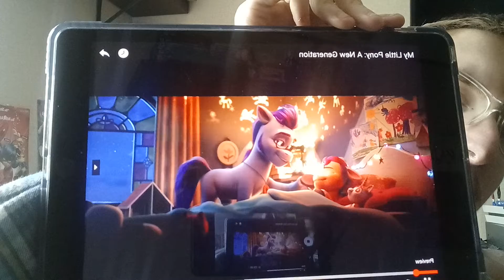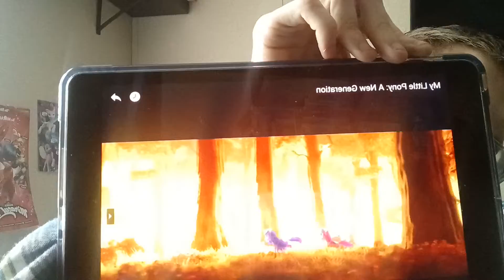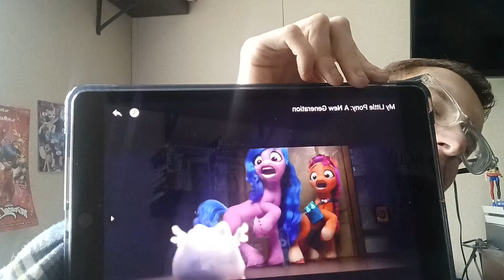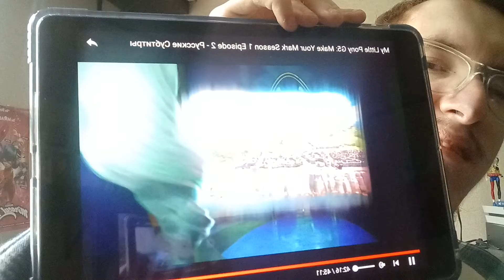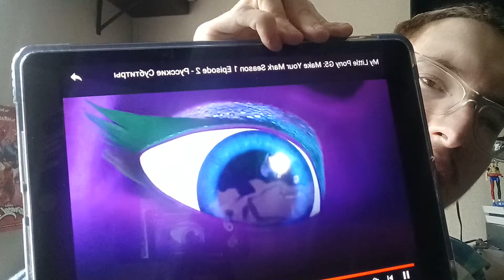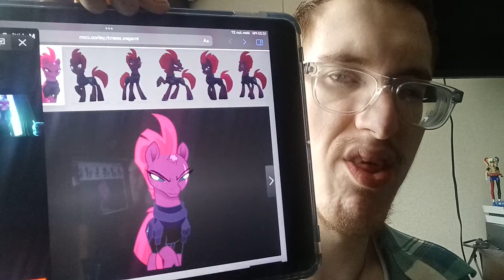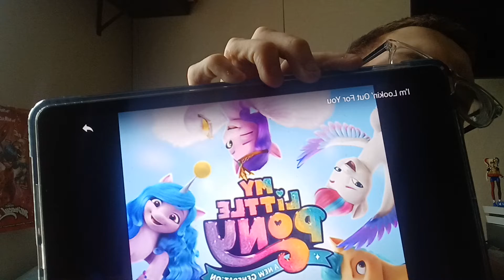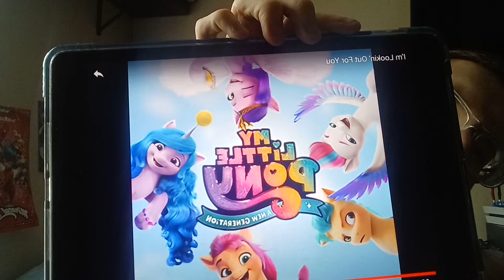apple train 100 a maritime bay adventure the movie trailer g5 episode the new villain